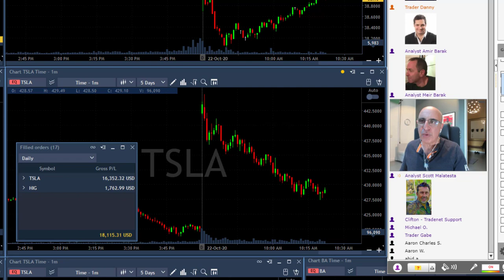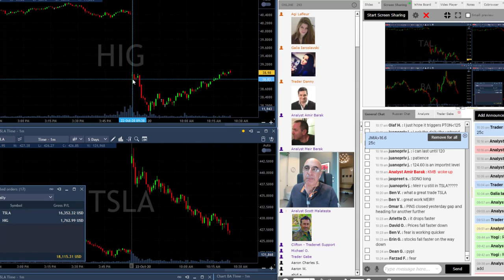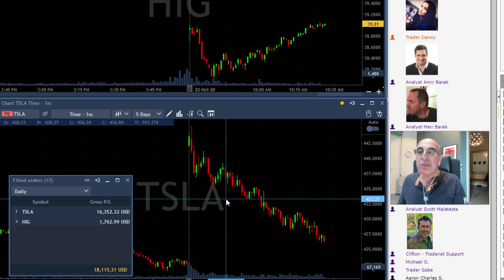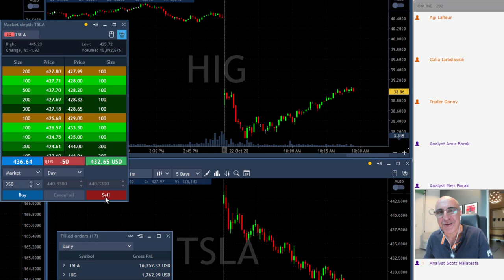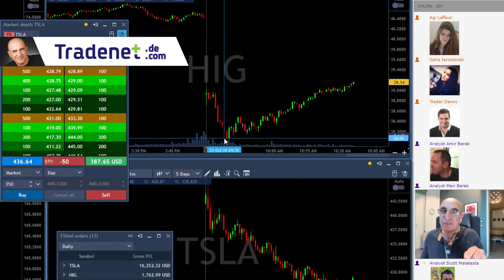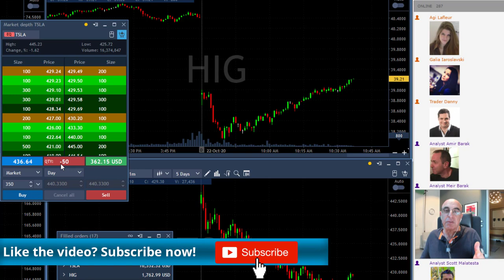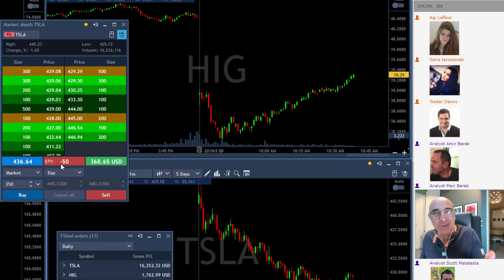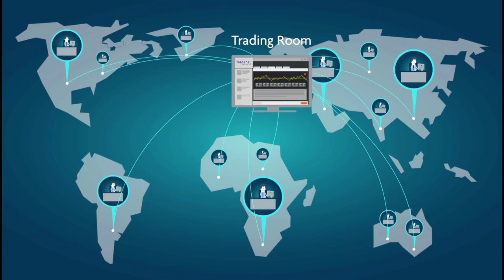How To Short Stocks For Beginners $TSLA $HIG